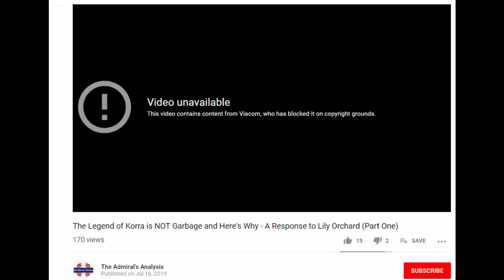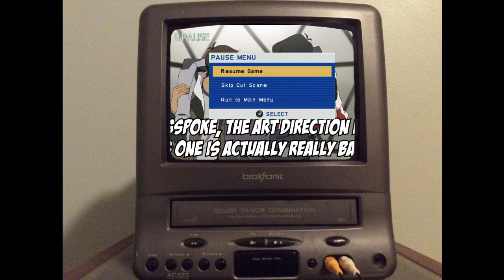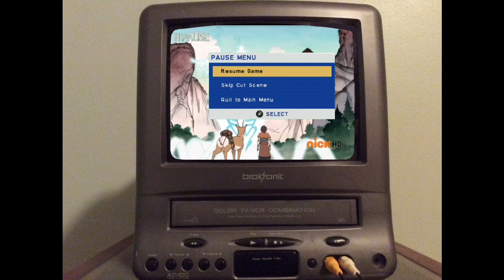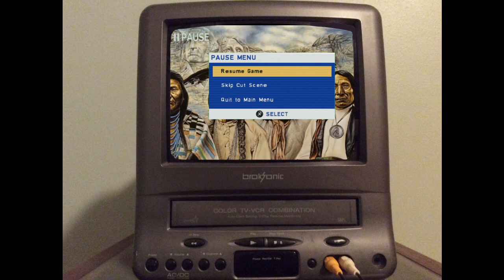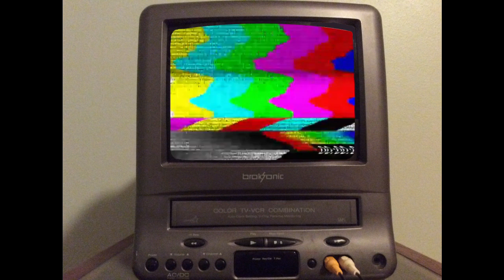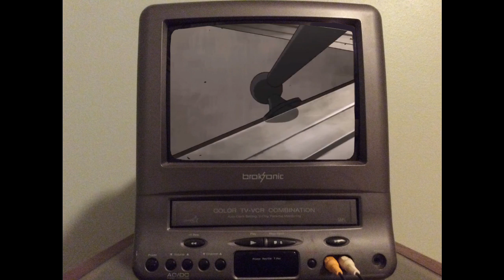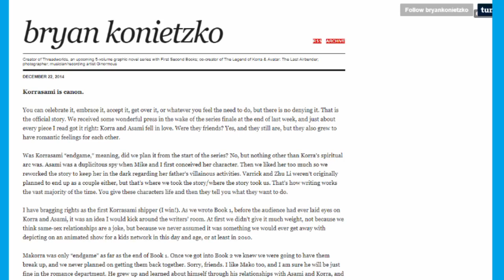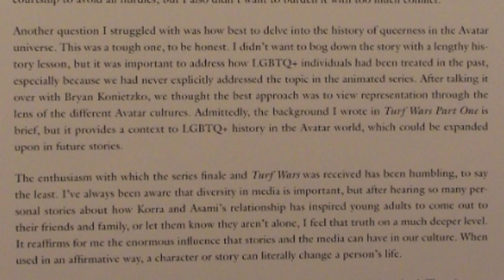The Legend of Korra is NOT Garbage and Here's Why - A Response to Lily Orchard (Part 2)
ATTENTION SHIPMATES: UPDATE JANUARY 11, 2020
The time is upon us. Because of this, The Admiral's "The Legend of Korra is NOT Garbage and Here's Why - A Response to Lily Orchard" series will no longer have certain features. We on the ship are the most disheartened by the latter feature being removed, as we believe receiving feedback and interacting with the other shipmates is one of the most rewarding aspects of being a content creator. We're sure you may be wondering why The Admiral has chosen to mark this series as "for kids". After all, this series discusses various political ideologies and writing techniques, contains inappropriate language, and all around isn't appealing to children. Unfortunately, it would appear that the crusty old lawmakers in the USA are ignorant when it comes to the nuances of internet culture. One of those nuances would be how adults can be fans of media that are traditionally deemed "for children", and they make content surrounding that media that is intended for more mature viewers (like this series). "The Legend of Korra" is rated TV-Y7 under the TV Parental Guidelines. If The Admiral were to mark this series as "not for kids", his videos would be put up for review by the FTC. All those crusty old white men would see is The Admiral talking about an animated TV show that's rated as "for children", and the entire ship would be in massive trouble if the FTC were to disagree with The Admiral's assessment of the series' intended age demographic. Let it be known: The Admiral has NOT voluntarily chosen to disable comments on these videos. He is not afraid of criticism. He is not afraid of critical responses to this video series. In fact, he'd be ecstatic to be able to turn comments back on. The Admiral is simply not willing to risk facing a hefty fine should his management of this channel be considered a violation of COPPA. When the dust settles around this drama, perhaps then he may take the calculated risk to change the video to "not for kids". Thank you for understanding.
The Admiral continues his treacherous journey across the seas of YouTube, doing battle with Lily Orchard! Join the Admiral in the second installment of his exciting series, "The Legend of Korra is NOT Garbage and Here's Why"!
Consider joining the crew today! We could use a few hands to swab the poopdeck.